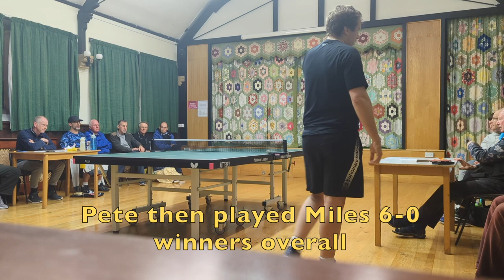Nick Lock Vs Mark T Bath Table Tennis League Restricted Cup Final